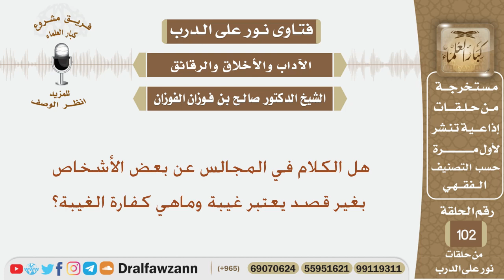هل الكلام في المجالس عن بعض الأشخاص بغير قصد يعتبر غيبة وماهي كفارة الغيبة؟ الشيخ صالح الفوزان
نص السؤال:
هل الكلام في المجالس عن بعض الأشخاص بغير قصد يعتبر غيبة وماهي كفارة الغيبة؟
السيرة الذاتية :
للاشتراك في قناة الشيخ صالح الفوزان

رئيس الفريق
لمشروع كبار العلماء